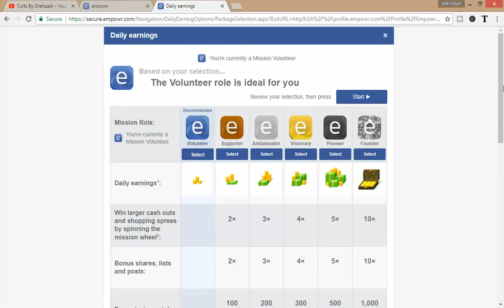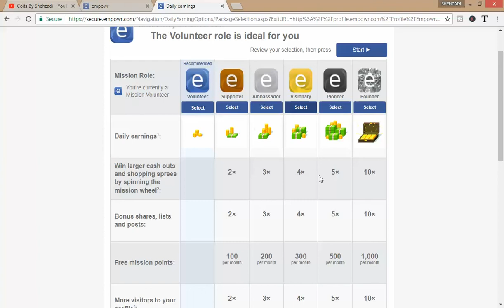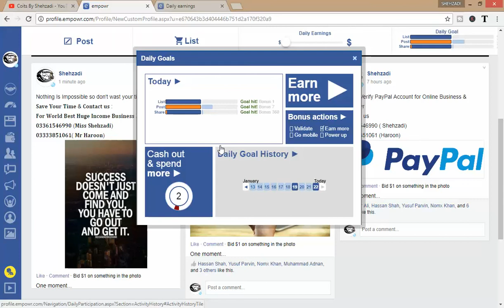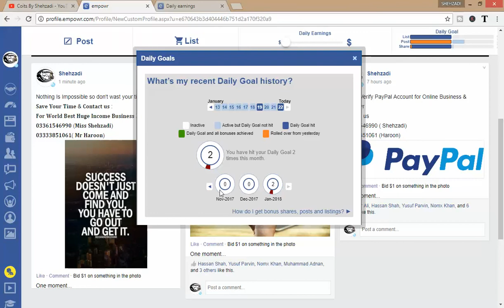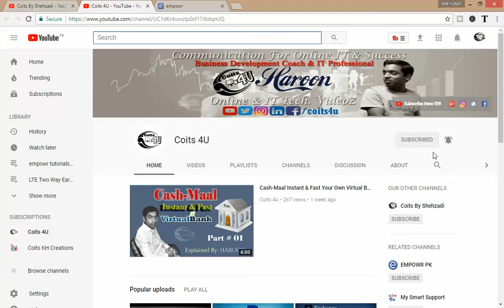empowr Daily 4 Goals & Benefits Explained Urdu/Hindi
AOA!
Viewers is video mein ap ko empowr k daily 4 golas hit karny k b benefit btay hain aur  kis tarha daily goals sy achi earning ki ja saqti hai explain kia hai aur daily earning packages select karny k benefits btay hain.

Join me On Skype: jeoshehzadi